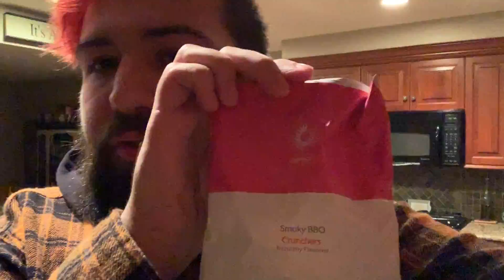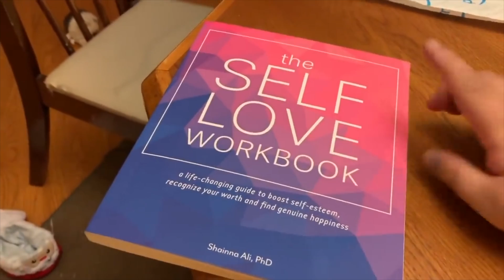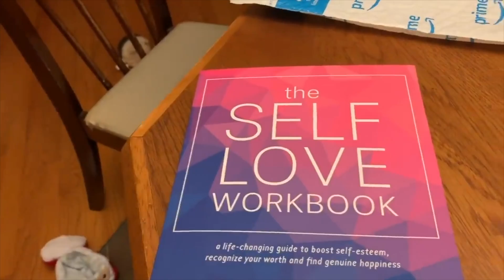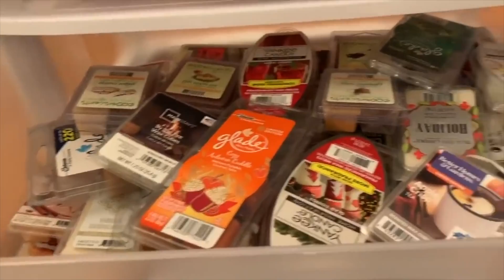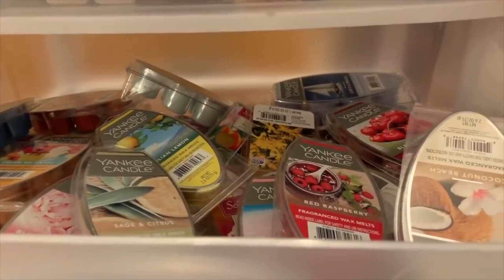AMBERLYNN DENIES EXISTENCE OF BIG YOSHI?? (Positive Vibes Reaction)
It’s Optavia time 2.0???

If you feel like sending something I just ask it not be any animal products or I might have to toss it (I’m vegan). And if you’d rather not be included in a video just say so with whatever you send!

SMARTPHONE TRIPOD

SEMI-PERMANENT HAIR DYE (Arctic Fox)
(Punky Colour)

VEGAN DR MARTENS UNISEX BOOTS

VEGAN BELT

SLIM VEGAN WALLET

MUSICIAN EARPLUGS